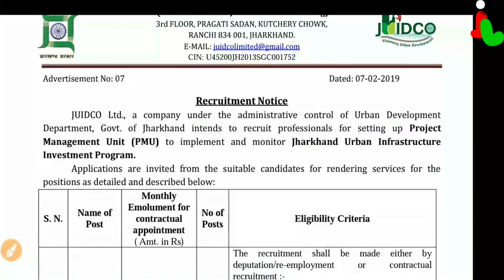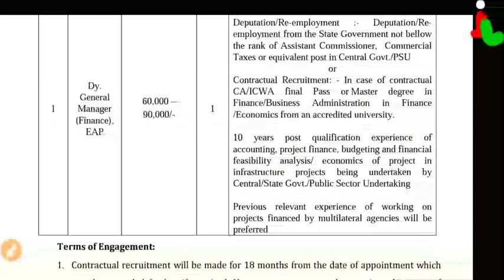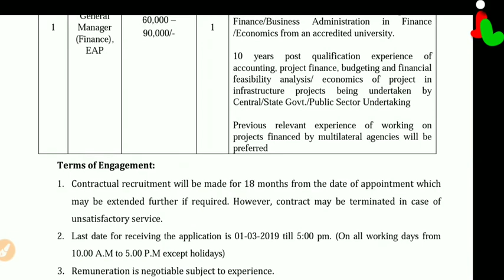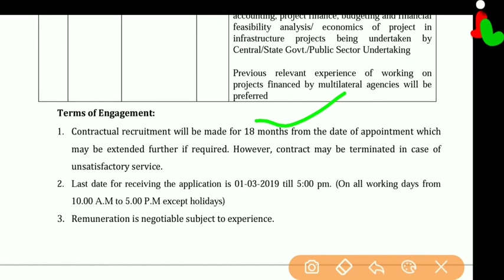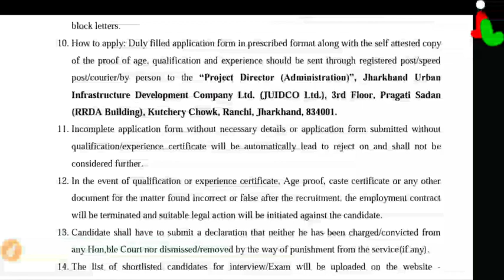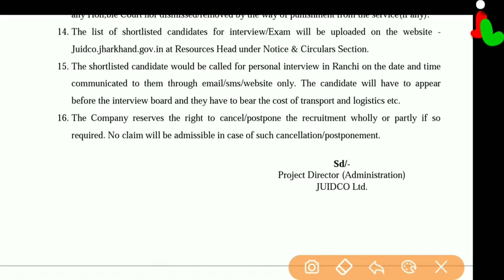D G M JUIDCO Jharkhand Direct Recruitment 2019 || jHARKHAND JOBS || J L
धन्यवाद्